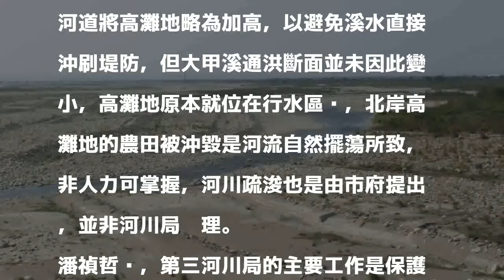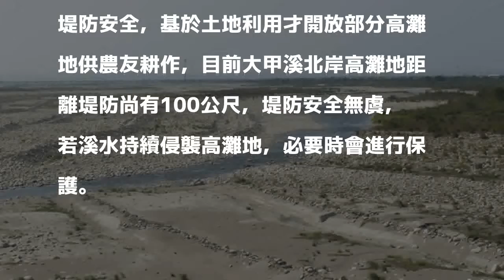「故意」讓大甲溪北岸高灘地農地沖毀？ 三河局喊冤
〔記者歐素美／台中報導〕大甲溪北岸高灘地10多公頃農田去年遭溪水沖毀，地方多次要求整理河道、導正河心，農友質疑第三河川局「坐視不管」，汛期將屆，心急如焚；第三河川局表示，大甲溪北岸高灘地距離堤防尚有100公尺，堤防安全無虞，高灘地被河流沖毀是河流自然擺蕩所致，非人力可為，該局一直在觀察大甲溪流路，若溪水持續侵襲高灘地，必要時會進行保護。

發表評論評論如下。